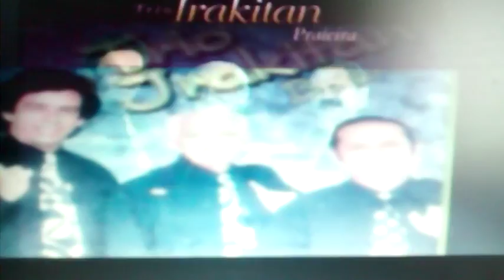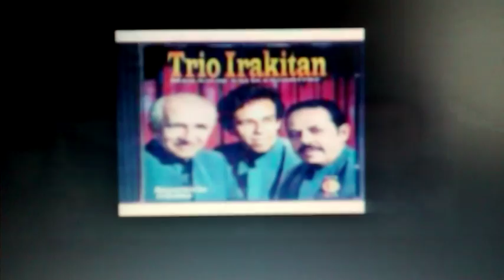Trio Irakitan Meia Hora de Amor - Formação: Edílson Andrade, Edildécio Andrade, Gilvan Bezerril